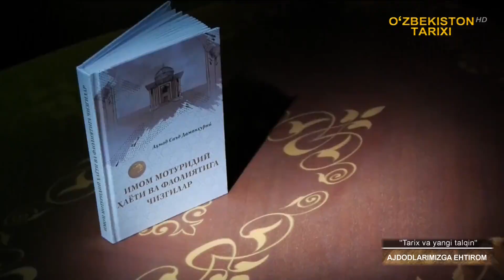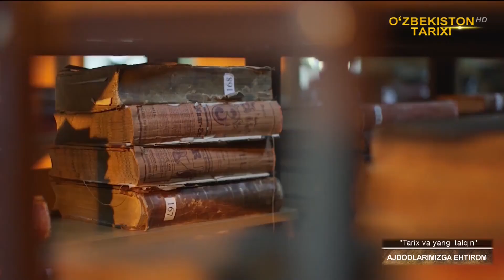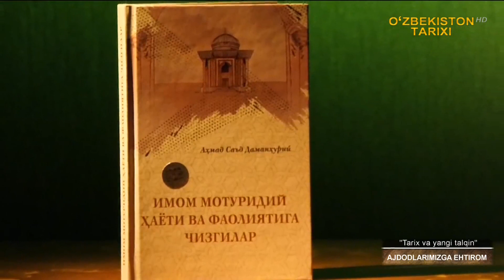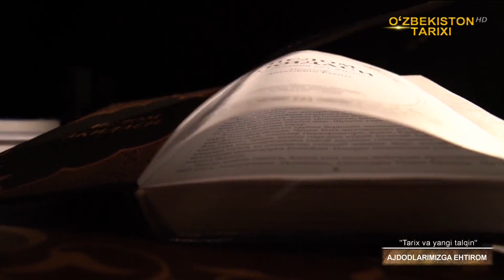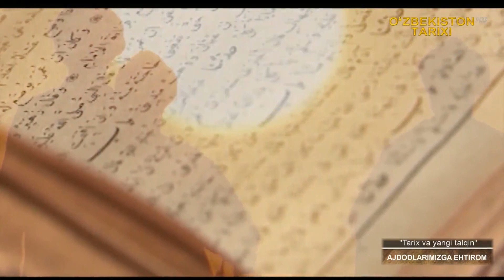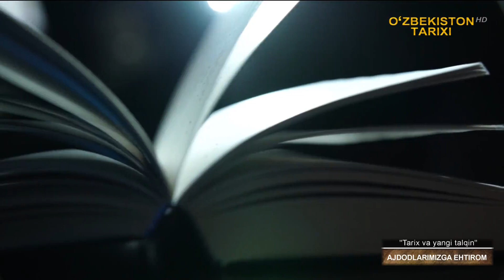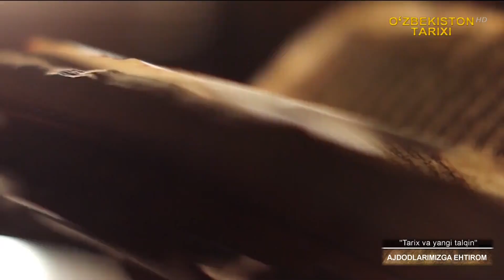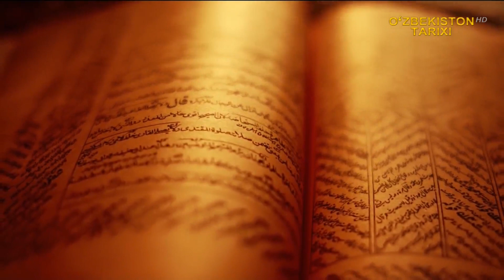Tarix va yangi talqin